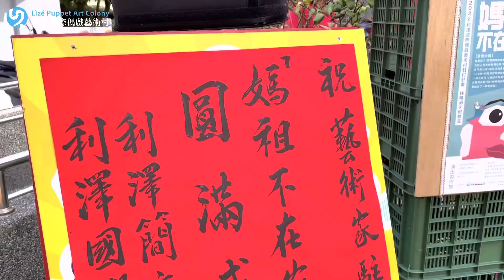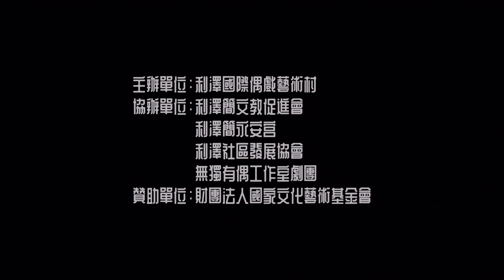國藝會補助成果—「洄游的凝視」2022藝術家駐村計畫／利澤國際文化有限公司